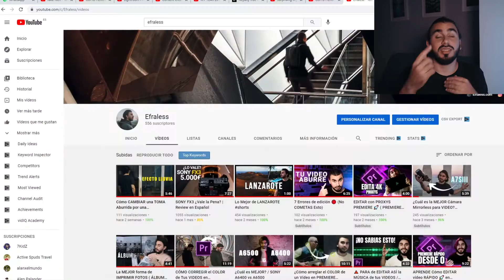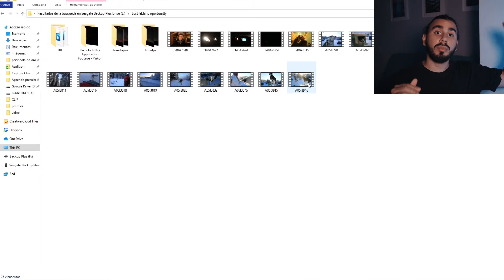¿Cómo ser editor de vídeos? / consigue tu primer trabajo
En este vídeo te enseño como conseguí trabajar editando vídeos para un Youtuber y cómo puedes hacerlo tu también. Ya sea con youtubers o con empresas conseguir tu primer trabajo como editor de video puede ser difícil si no sabes donde puede conseguirlo, espero este video te ayude.

0:00 Intro
0:50 Linkedin
1:20 Prueba
2:12 Instagram
2:45 ¿Cómo editar vídeo youtubers?
3:50 ¿Cuánto cobra un editor de youtuber?
5:29 Outro

Si te gusto este video este otro te puede interesar

Equipo que utilizo